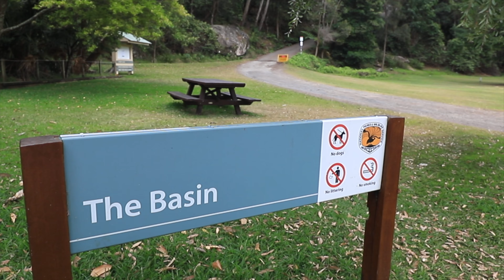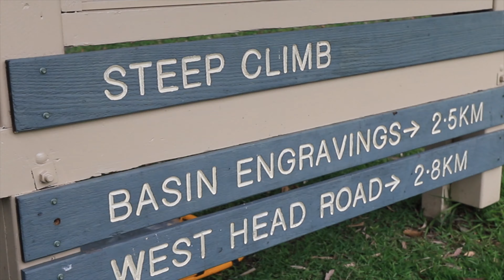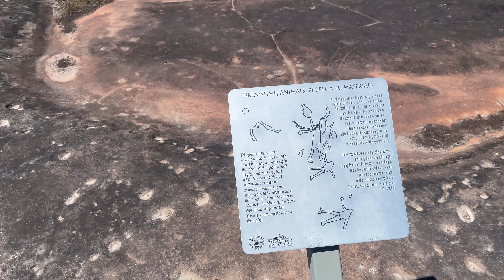Overnight hiking The Basin Ku-ring-gai National Park Sydney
Overnight hiking to The Basin Ku-ring-gai National Park Sydney Australia. Not  solo hike this time and definately not wild camping. Thoughts and review of The Basin Campground. Walking and not taking the ferry.